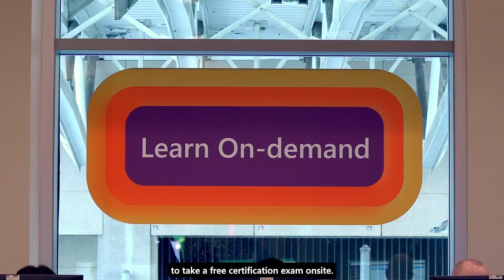Skill Up with Microsoft Learn at Microsoft Ignite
Get the skills you need for the era of AI at Microsoft Ignite. Meet with experts from Microsoft Learn to problem-solve in real time and get certified to showcase your proficiency.